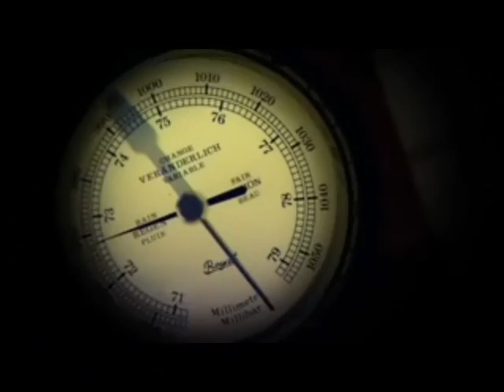blicklicht - sometimes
video: royprinceful

sometimes
a river flows
a kiss for you
a hope to hold
no more darkness rises
anymore

i´m in the light
and i´m in love
in you, in here, in me
again

sometimes
snow falls
a kiss to give
you didn´t miss
silence rises easily
through me

again

again